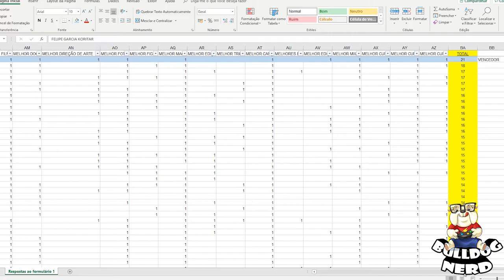RESULTADO DO BOLÃO DO OSCAR 2019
Confere aqui o resultado do Bolão do Oscar 2019!